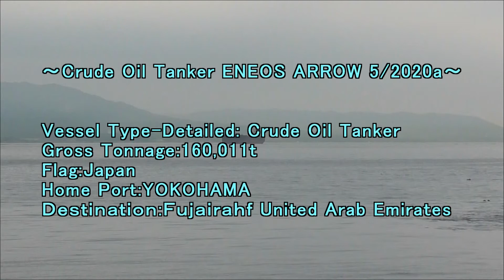Crude Oil Tanker ENEOS ARROW 5/2020a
Vessel Type - Detailed:Crude Oil Tanker
Gross Tonnage:160,011t
Flag:Japan
Home Port:Yokohama
Destination:Fujairah United Arab Emirates